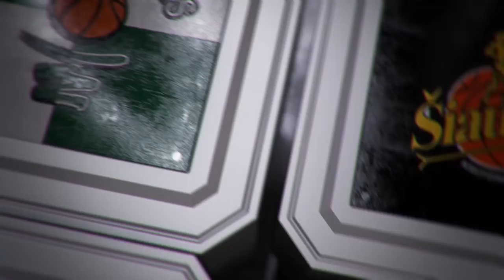A.Urlepas: „Negalima sakyti, kad mano krepšininkai žaidė blogai“